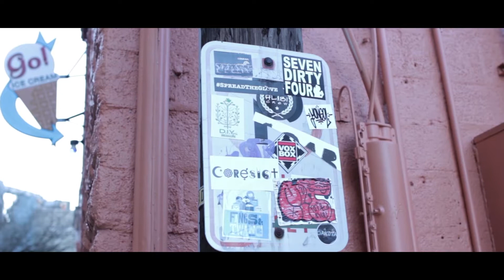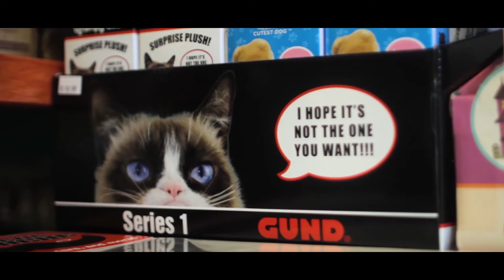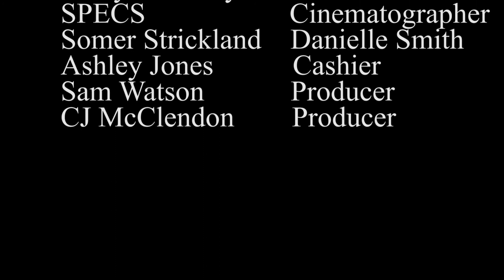Aisle Thirteen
Aisle Thirteen is about trying again when things don't work out the first time.